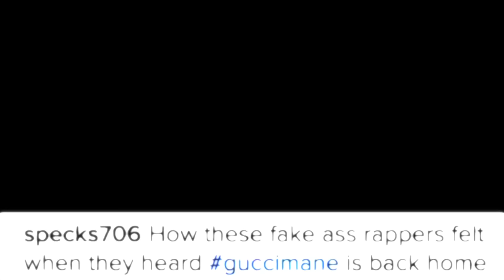Gucci Mane Welcome Home Party Hot 107.9 Bday Bash 2016 "Photo Shoot"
Official Gucci Mane Welcome Home Party Hot 107.9 Bday Bash 2016 "Photo Shoot"

Official Gucci Mane Welcome Home Party Hot 107.9 Bday Bash 2016 Hosted by DJ Holiday and Dj Kizzy Rock
pics and video by Antoine Bernard Watkins Sr. Antoine B. Watkins Sr. Eric Faucher Voltron Productions Voltron Productions Gucci Mane
Premiere1 Multiplex
4525 Glenwood Rd, Decatur, Georgia 30032

Gucci Mane - First Day Out Tha Feds Available Now!